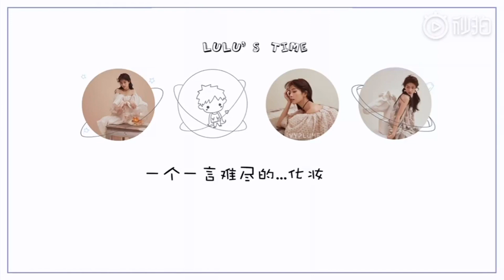[Bai Lu V-blog] From bare face to makeup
To be honest, her bare face is so pretty that I see  almost NO difference.
Maybe she should have her bare face all the time. I can't wait until she grow her hair long though